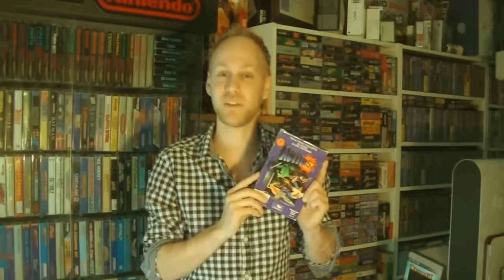Let's Play: Super Star Wars (Super Nintendo) Collection Dissection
With the hype for the new Star Wars movie rising to unprecedented proportions, it's time to hop aboard the hype-train and play the Super Star Wars series on Super Nintendo!

to stay up to date on all the new videos, articles and pictures!